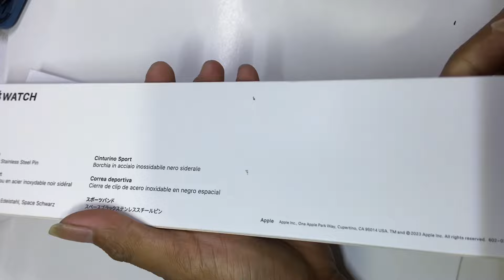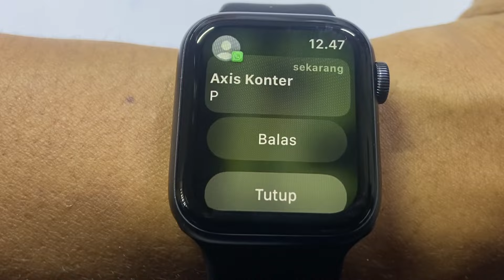Beli Apple Watch Series 4 di 2024 // unboxing iwatch 4 Masih Bagus dan Layak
Apple watch series 4 ternyata masih bagus dan layak bagi saya di tahun 2024 , masih lancar dan fungsional serta masih dapat os watch 10.5 dengan model yang bisa di bilang sama dengan iwatch tipe di atasnya
Unboxing apple watch 4 di 2024